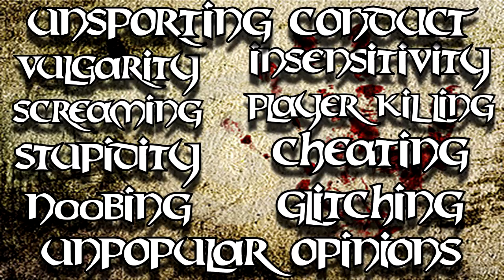Minecraft 5 - A WHOLE NEW WORLD~